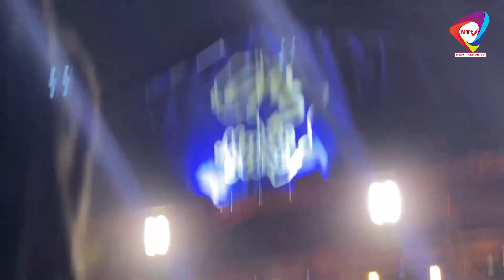Ruger & The Most Beautiful Girl In Gambia Shake The Stage With Massive Performance